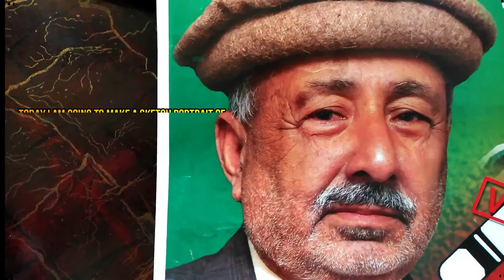Drawing Sketch Portrait of SYED JAFAR SHAH (Late) | Hassan Artwork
A true leader has the confidence to stand alone, the courage to make tough decisions, and the compassion to listen to the needs of others. He does not set out to be a leader, but becomes one by the equality of his actions and the integrity of his intent as you done

Leader of GB

Syed Jaffar Shah  😭(late)😭

May God rest his soul in eternal peace.

سیاست کا وہ بے تاج بادشاہ
مرد حر مرد قلندر جعفرشاہ

کر کے یتیم حلقےکووہ آج کھوگیا
جاگےہےساراعالم وہ آج سو گیا

وہ اک کوہ گراں باد مخالف کے سامنے
لرزاں تھا ان سےسیاست کامیمنہ ومیسرا

دھڑکن رکی ہے اور جگرپاش پاش ہیے۔
سالار میرا مسل علمدار سو گیا

میں کیوں نہ رؤں محسن اب ضبط کہاں باقی۔
حامی میرا ،یاور میرا بھائی بچھڑ گیا

Share this post as much as you can.